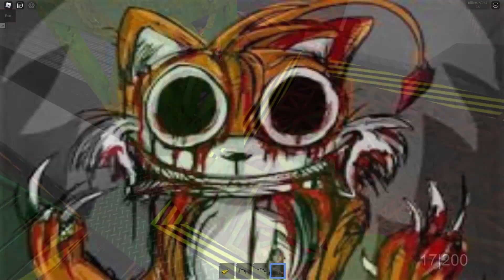ТОП-31 ИГРА РОБЛОКС 2021 - Выживете и убейте маньяков в Зоне 51 роблокс | Area 51 roblox | Обзор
Сегодня я играю в игру, которая заняла 31 место в рейтинге ЛУЧШИХ ПЛЕЙСОВ ЯНВАРЯ Роблокс по количеству посещений за всю историю Роблокса!
Завершаю свой ивент календарь игрой Выживете и убейте маньяков в Зоне 51 роблокс (Area 51 roblox). Посмотрим, что тут происходит.